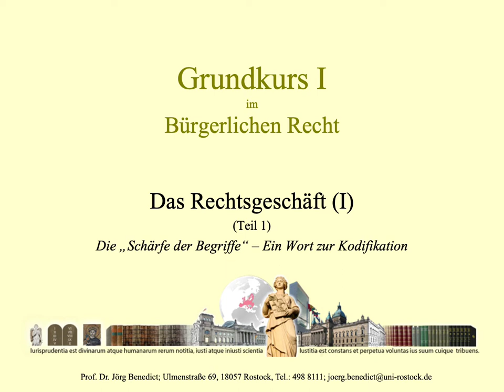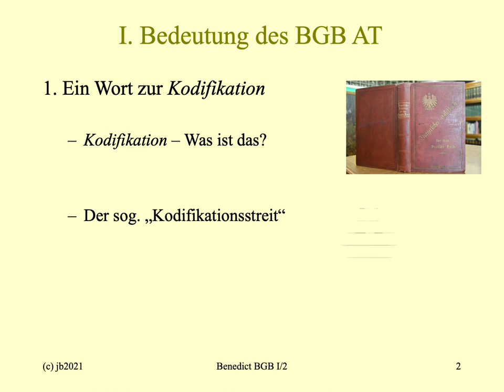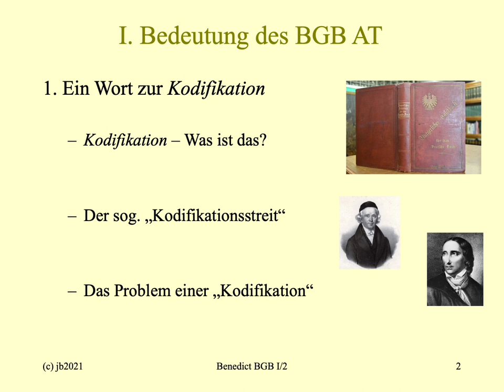02a. BGB AT - Das Rechtsgeschäft (Teil 1) - Die "Schärfe der Begriffe" - Ein Wort zur Kodifikation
"Juristenarbeit ist Verstandesarbeit, Beherrschung der verschwommenen Wirrsal menschlicher Beziehungen durch die Schärfe klarer Begriffe." (Gustav Radbruch)
Der Zugang zum Bürgerlichen Gesetzbuch ist für den Laien bereits deshalb nicht leicht, weil System und Text des Gesetzes von Wissenschaftlern für Wissenschaftler entworfen und verfasst verfasst worden ist. Unabhängig hiervon steht jede Kodifikation eines konkreten Rechtsbereichs vor zwei großen Herausforderungen ...